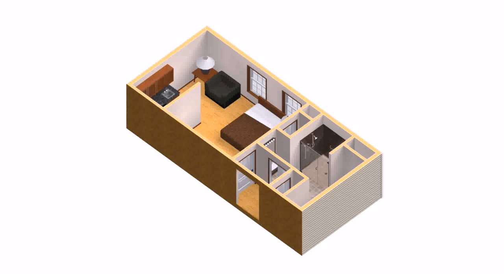In Law Suite Homes For Sale Rochester Ny